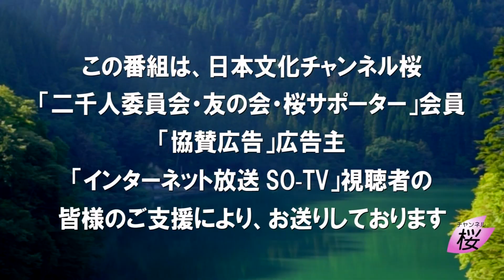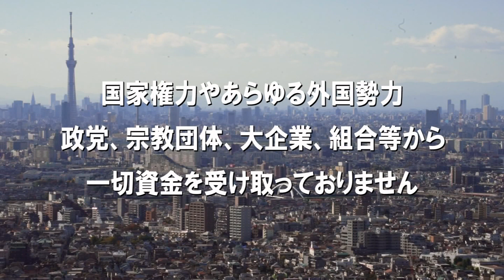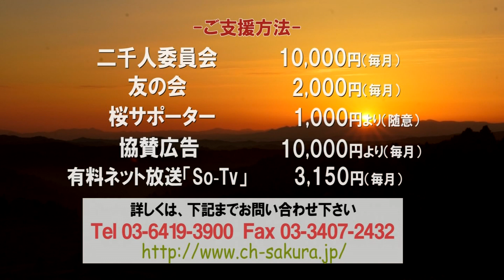【ch桜・別館】即興劇・できちゃった２人［桜R5/7/27]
番組収録後の、気軽な話題をお送りします。

出演：水島総・佐波優子・あんな